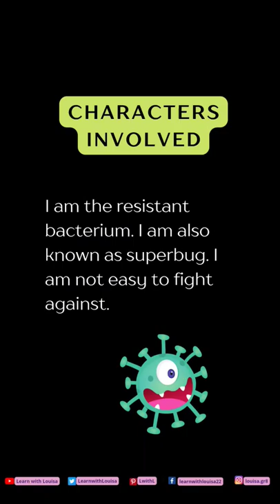Antibiotic resistance explained